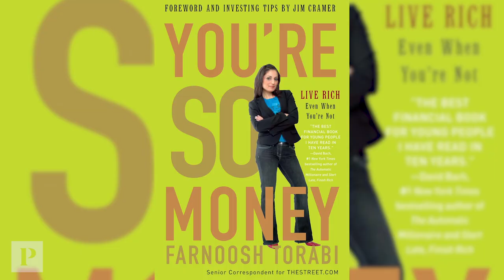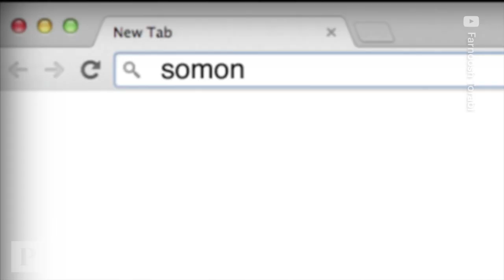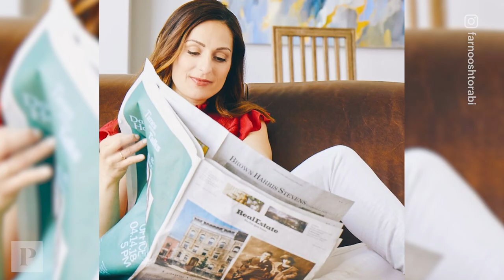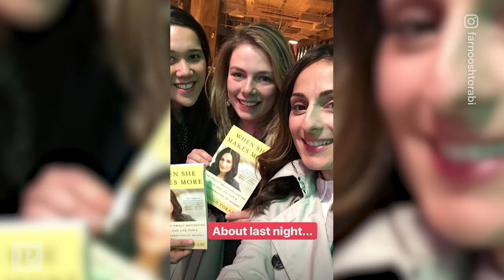Farnoosh Torabi: I Doubled My Income After Having A Kid | Real Moms Real Money | Parents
Farnoosh Torabi is a personal finance expert, podcaster, author and mom of 2. She shares how motherhood has been a huge financial gift that has helped her to find creative ways to expand her career and double her income. She encourages women to define what a rich life looks like for them and not to be afraid to push the envelope.